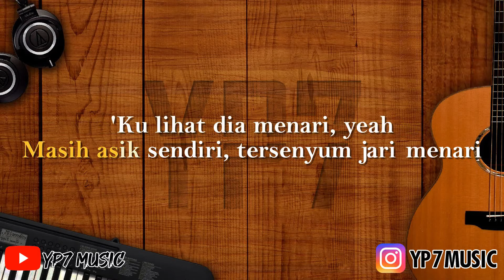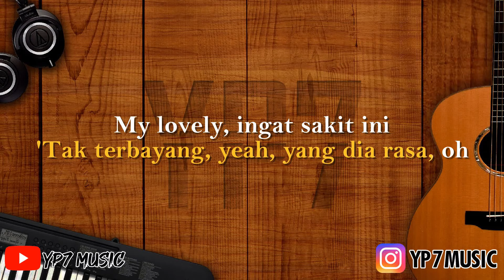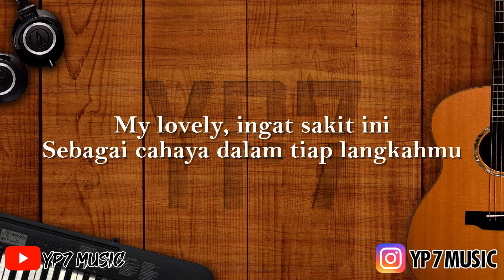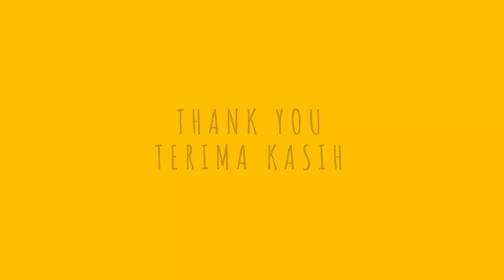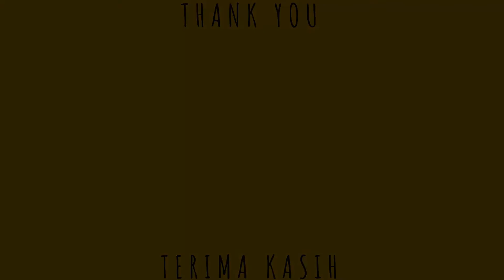Sheila On 7 - My Lovely (Karaoke)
MY LOVELY
Duduk di samping jendela
Lihat mereka bermain bebas, bermain bebas
Bukan enggan bergabung
Bukan takut awan mendung,
Awan mendung, yeah
'Tak terbayang yang dia pendam
Masih asik sendiri, tersenyum jari menari
'Ku lihat dia menari, yeah
'Tak pernah ada sedih meski sesekali perih
Meski sesekali perih
'Tak terbayang, yeah, yang dia rasa, oh
My lovely, ingat sakit ini
Sebagai cahaya dalam tiap langkahmu
Lovely, yang 'ku tahu pasti
Bentang cerah masa depanmu menanti

Sejenak coba fikirkan
Apa yang mungkin tertanam
Tertanam di balik mata
Tapi akhirnya apalah daya,
Terhapus oleh senyumnya
Saat dia beri senyumnya
Masa depan menanti
'Ku lihat dia menari
Masa depan menanti
My lovely